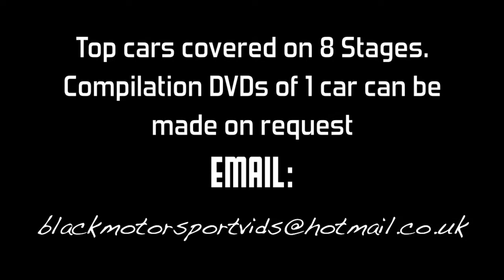ALMC Rally 2011